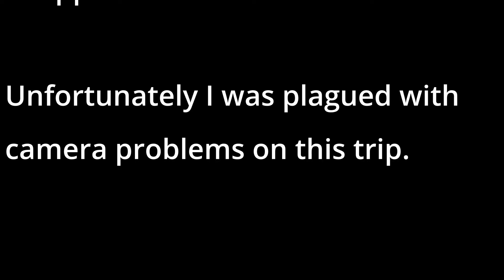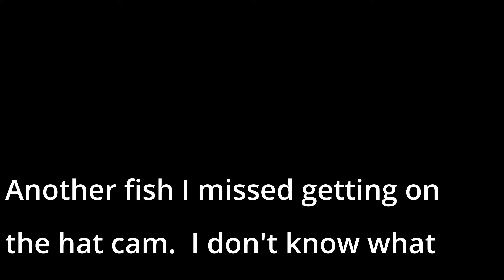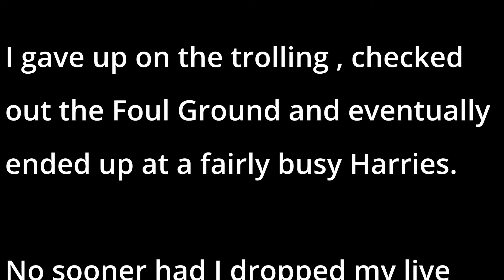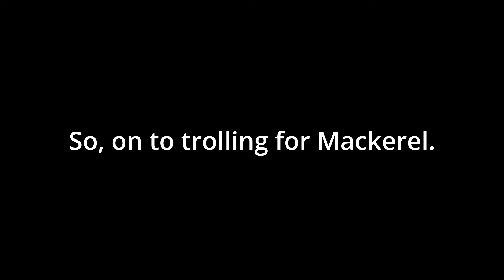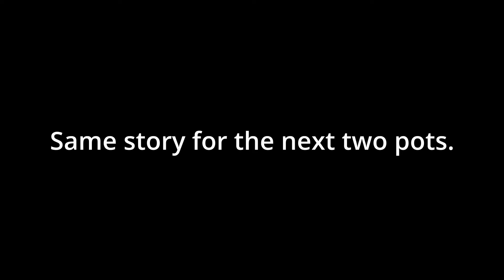The Final Video for the Year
s06e53

I got out for one last trip for the year.  It hasn’t been a great year for me getting out on the water.  I usually do two 100-hour services per year but this year I only did one.

This trip didn’t go very well with all the good fish that were hooked being lost to bite offs, line breakages and just shear clumsiness.  Apart from the vermin that you don’t really want to catch that is.  And to top it off the crabs are proving to be elusive; I still haven’t found the right depth for them.

Next year should be a lot better as far as getting out on the water goes, provided that the weather cooperates.

I wish you all a safe and happy New Year.  Let’s all try to get out a bit more in 2024.